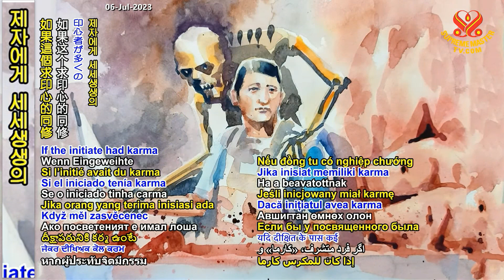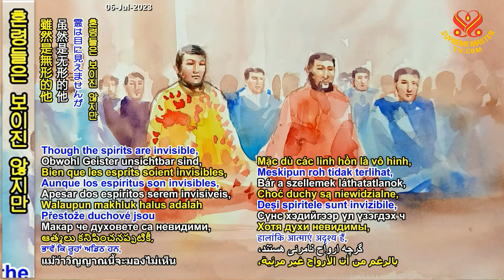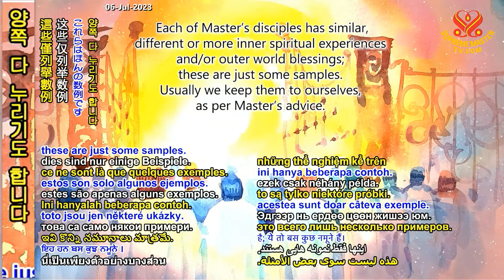[증언] 스승님이 지혜안을 만져주실 때 [Testimony] What Happens When Master Touches the Wisdom Eyes of His Disciples?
[증언] 스승님이 제자들의 지혜안을 만져 주실 때 무슨 일이 일어나는가?
[Testimony] What Happens When Master Touches the Wisdom Eyes of His Disciples?